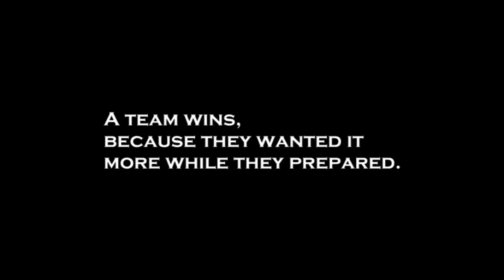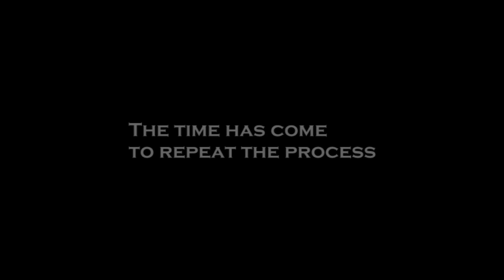2012 NDSU Football - Winning is a Process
Video and Editing - Christian Dudzik